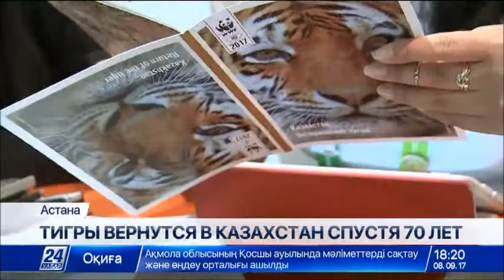Тигры вернутся в Казахстан спустя 70 лет после полного исчезновения